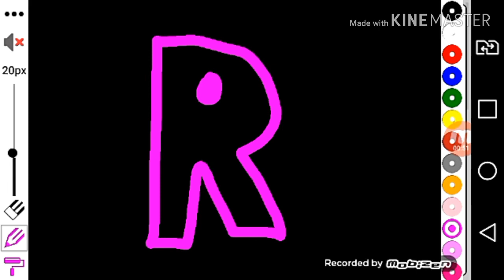PBS 1971 logo bloopers 4 Take 8: Cartoon Network put the number 1971